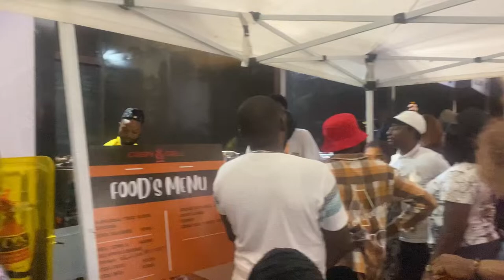Day 2 at the GTCOfashion weekend / Vlog.